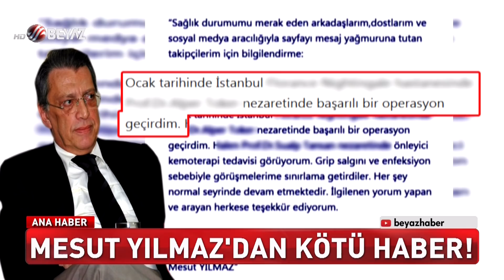MESUT YILMAZ'DAN KÖTÜ HABER!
Eski başbakanlardan Mesut Yılmaz'ın akciğer kanseri olduğu ortaya çıktı. Yılmaz, sosyal medyadan yaptığı açıklamada rutin kontrol sırasında akciğerinde kansere rastlandığını paylaştı.